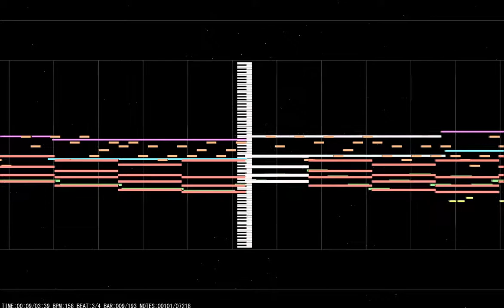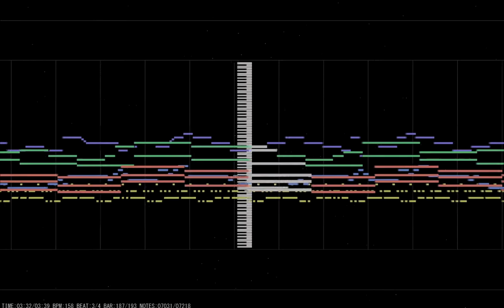[東方Style(?) Original Composition] Fairy Waltz in a Cherry Blossom Field ~ Midnight Reverie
Second original composition. Thank you prac for coming up for a name for this.

Instruments

Xpand!2 Windchimes
Sakura PAD CherryBlossom FG
Trilian Studio Bass
The Grand 3 Yamaha C7 Player
Retrologue Crystal Lake
Halion Sonic 3 Grand Accordion
SD-90 St. Strings
SD-90 Reed Romance
SD-90 Blow Tenor
Groove Agent 5 Elementics

Midi Visualizer: MIDITrail
DAW: FL Studio 12
Mixing and Mastering Plugin: Ozone 9